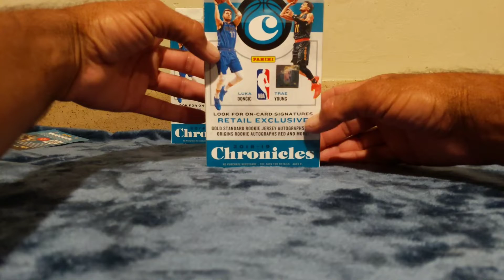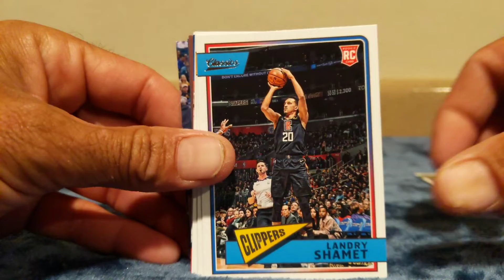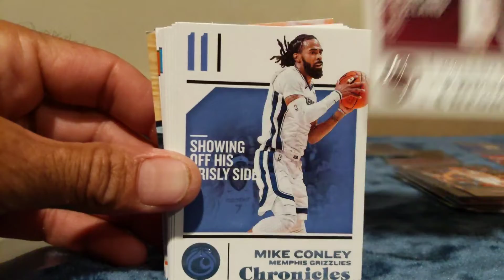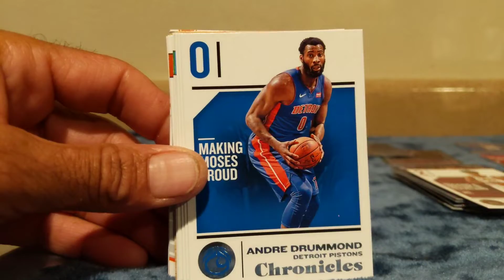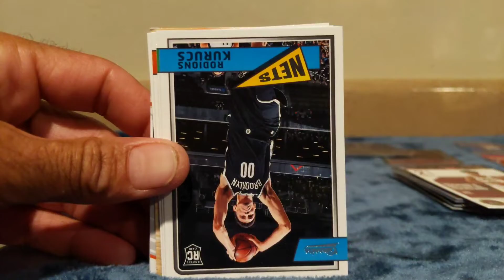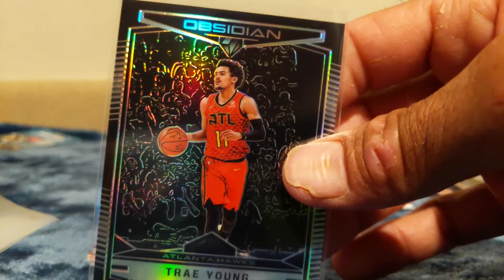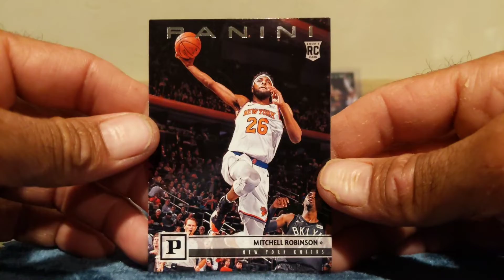2018-19 Chronicles Basketball Hanger Rip x2! Trae Obsidian, Phoenix, & Panini!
Found 3 Trae Young RC's, MB3, JJJ, Ayton, Mitchell, Shai, Shamet, Robinson and the rest. Got some vets too!